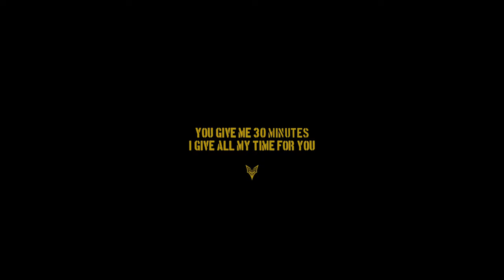Barisan Tifosi Manajemen: Take Me Home GOR Sarwo Edhie Wibowo | Piala Rektor UM Purworejo 2022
Match Ambience Piala Rektor UM Purworejo 2022